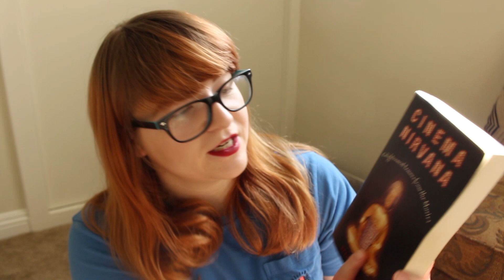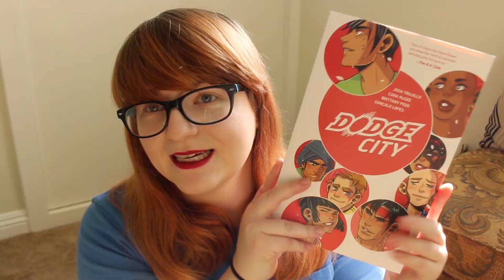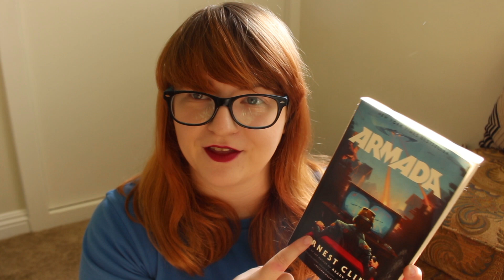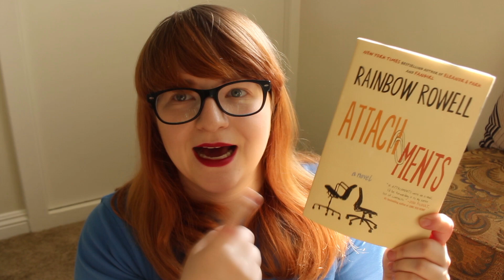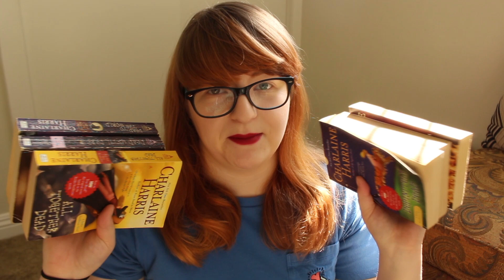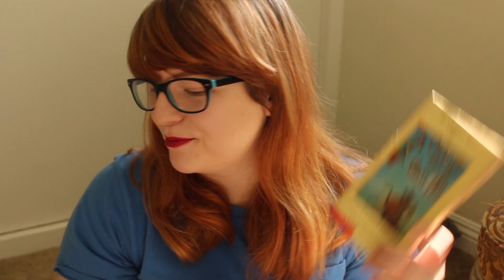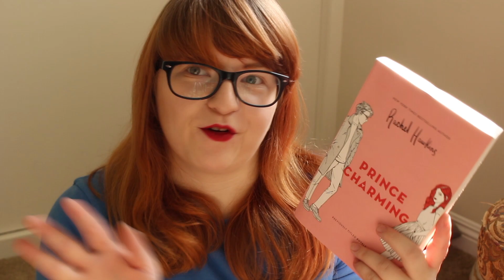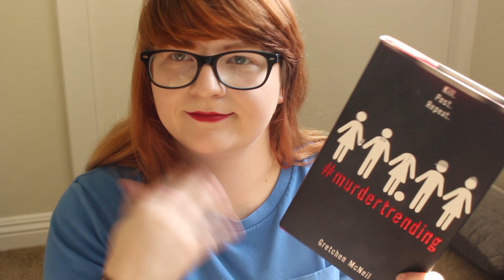Massive Book Unhaul! 📚🚫🤷🏼‍♀️ | ThisBisBookshelf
What do you do when you get all your books back from high school and college??? Get rid of a bunch of them! Join me!!!